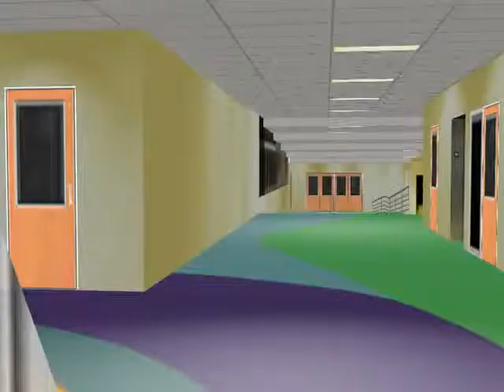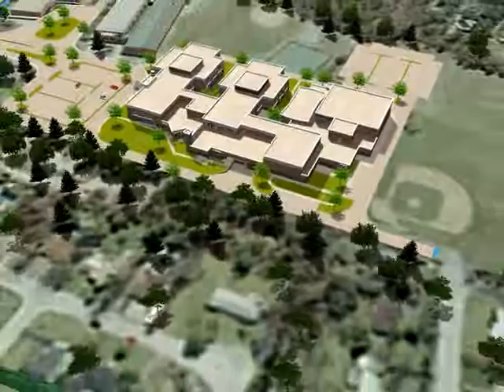Hampton Bays Middle School Simulation